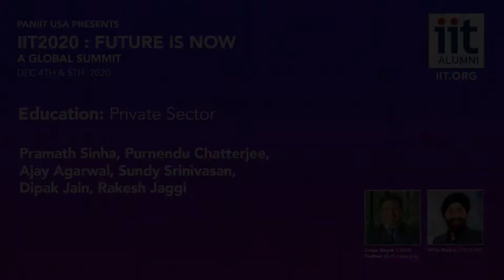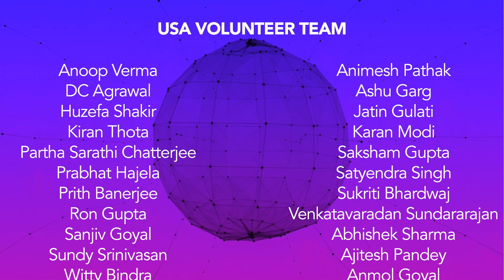IIT2020 124 STAGE 2 Education Private Sector V1